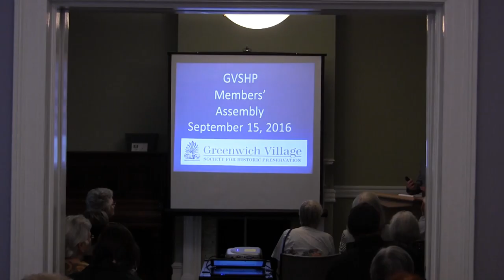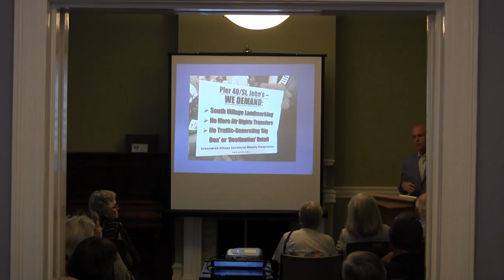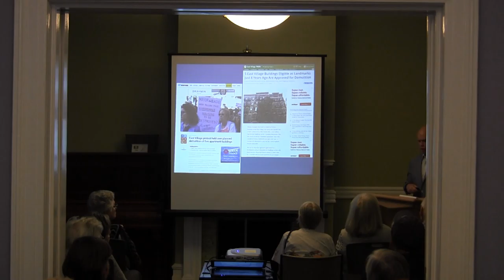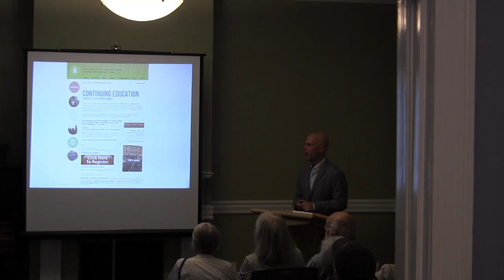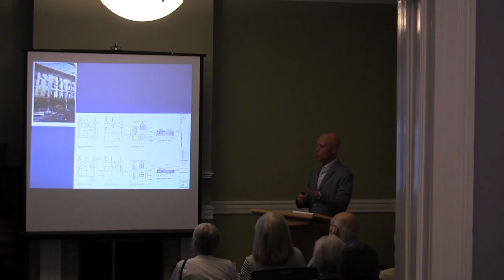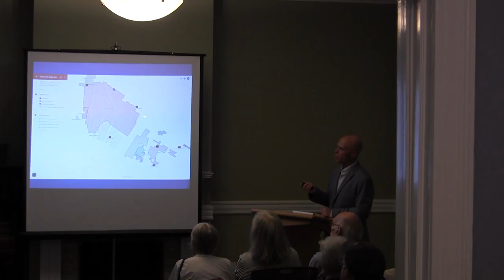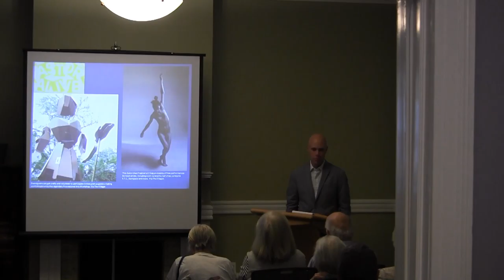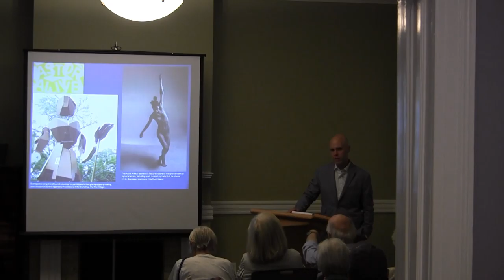GVSHP Members Assembly: Presentations and Reception with GVSHP Staff and Members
Thursday, September 15, 6:30 – 8:00 p.m.
Neighborhood Preservation Center

What are the latest preservation battles? What are some of the most recent victories?  What new tools and resources are available for history and neighborhood buffs?  And what are some of the great programs you may have missed but can enjoy from the comfort of your home on your mobile device?  Learn more and ask questions at this event with Executive Director Andrew Berman and the entire GVSHP staff. Short presentations will be followed by light refreshments and conversation with GVSHP staff and fellow members. It all takes place at GVSHP’s lovely home at the Neighborhood Preservation Center, the landmarked Ernest Flagg-designed former rectory of St. Mark’s Church.  Weather permitting, we’ll also take advantage of the beautiful private St. Mark’s west churchyard, bordering the 1799 Church.